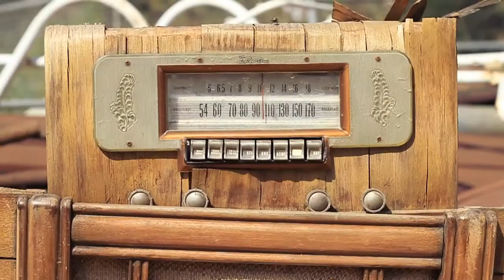AnM clothing Desert brush valley Collection FW 2015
Commercial AnMclothing brand
For all enquiries or to view our the collection , please visit our

CREDITS
Concept & Art Direction: ANAMA Clothing
Videographer/ Editor: Rudy Vermorel
Models: Laura Gude / Osbrink  Models
Hair: Taylor Bond
MU: Claudia Michelle
Photographer: Mathilde Bresson
Sound: Gyom " Walking on rainbows "